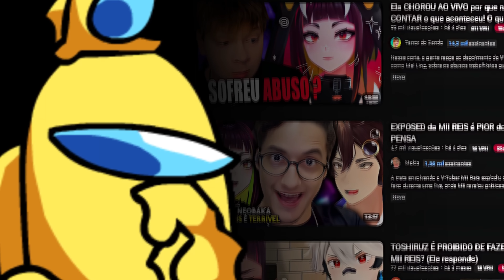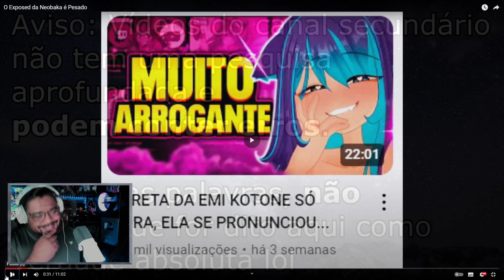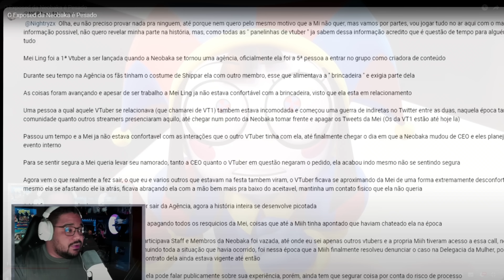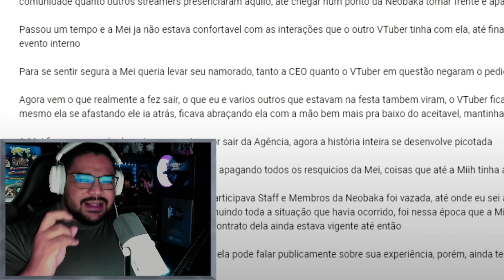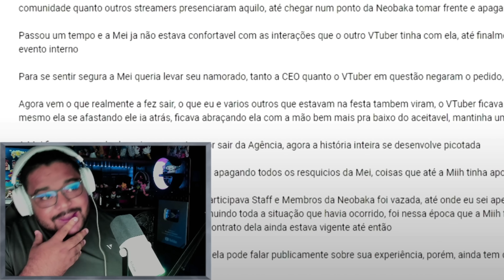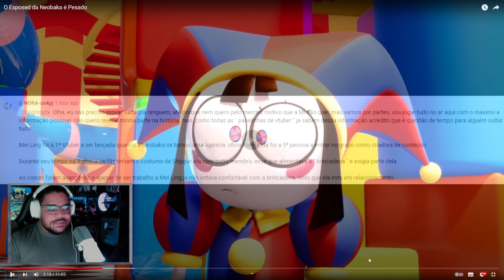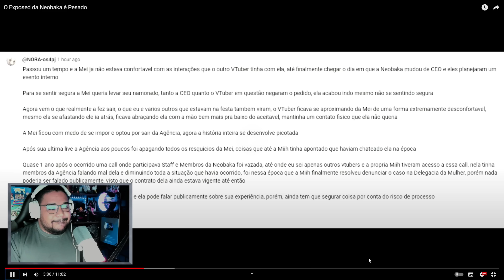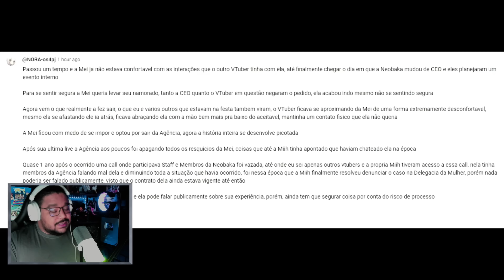Mii Reis foi DESCARTADA como LIXO pela NEOBAKA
Neobaka, a MAIOR agência de VTUBERS aqui no brasil sofreu um exposed da vtuber MII REIS, e ela revelou alguns problemas que passou dentro da empresa.

Editor: @paylinzap
Thumbmaker: @the_dragonfox